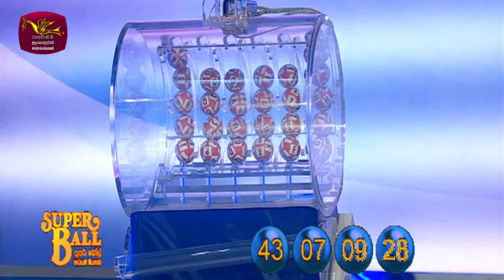2024-11-02 | DLB Lottery Show | Sinhala